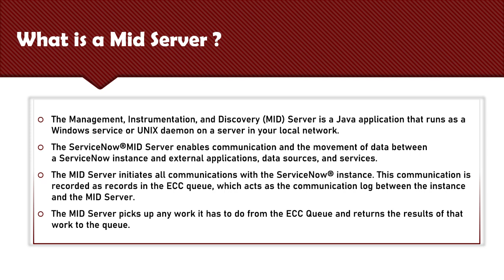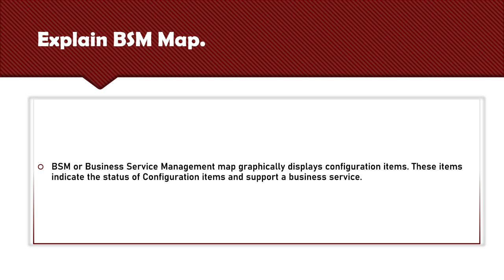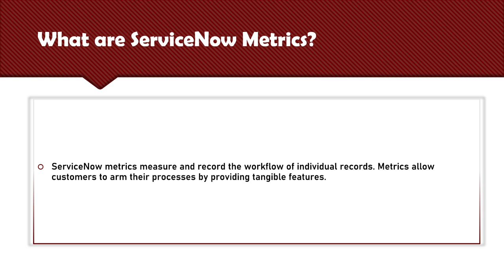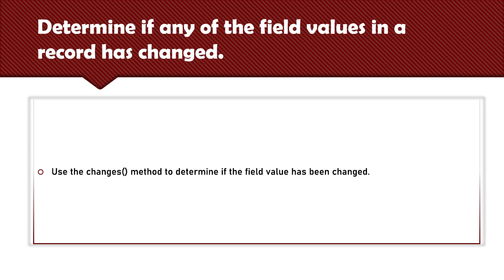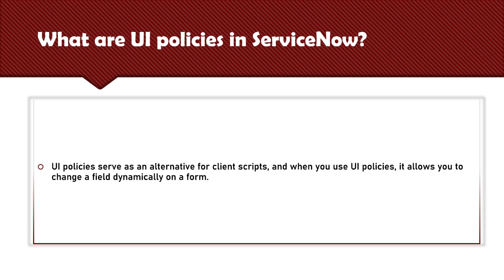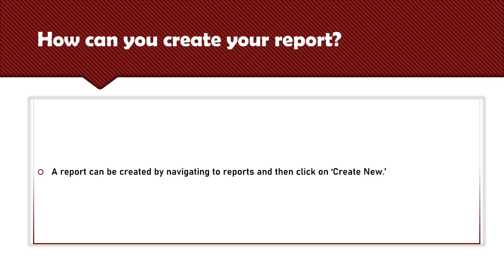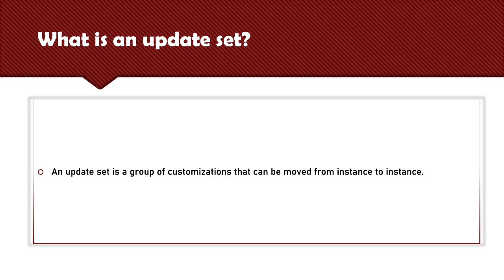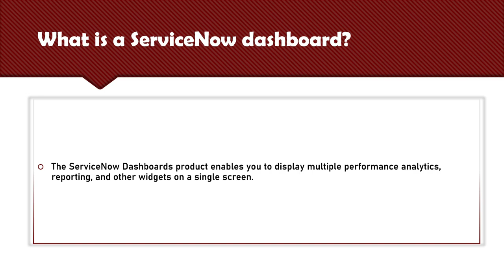Part 3: ServiceNow Interview Q&A Combined | ServiceNow Developer Interview Preparation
Thanks for Visiting my Channel . Here I will be sharing all kinds of technical Knowledge.

Keep Supporting me so that I can continue to provide you good content each time!!😇🙏